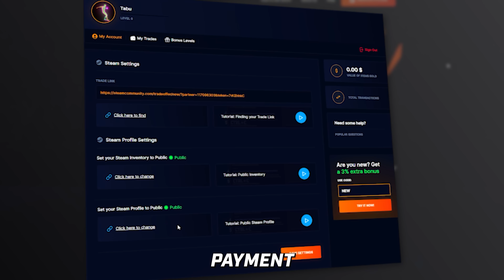This Twitch STREAMER Couldn't Handle INIURIA.. *Injected On Main*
Watch as this Twitch STREAMER gets cheated on in a PRIME LOBBY of CSGO! As he tries to get the score back, he gets tapped with INIURIA and can't handle it.. *Injected On Main* Config Available for all members!

⚡️CS Crosshair: CSGO-hJFFN-ojoWu-SWZhk-JyGqh-xYvzF

⚡️Partnered Sites⚡️
Best Discord Services Code "Tabz"

⚡️Want Your Software Reviewed or Advertising⚡️

Editing/Production Tools: Elgato Stream Deck
Studio Cam: Sony ZV-E10
MIC: SHURE MV7X
MIXER: GoXLR Mini
Audio Processor: DBX 286S
Mic Arm: Rode Boom Arm
Keyboard: Custom GMMK 2
Glorious Panda Lubed
Canyon Caps "Topographic"
Custom Aviator Cable
Mouse: Razer Vyper Ultimate
Mouse Pad: Steel Series QCK 3XL